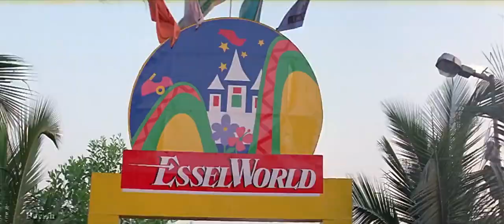Pyar Tu Dil Tu---Bichhoo BOLLY TAHIR MUZICK HDTV HQ SONGS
Bollywood Superhit Songs TAHIR MUZIK HD TV